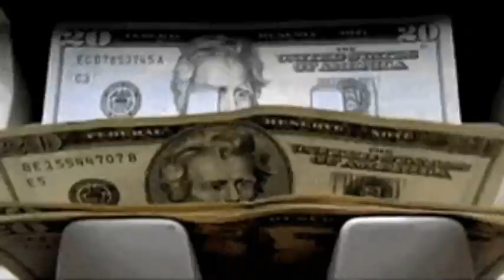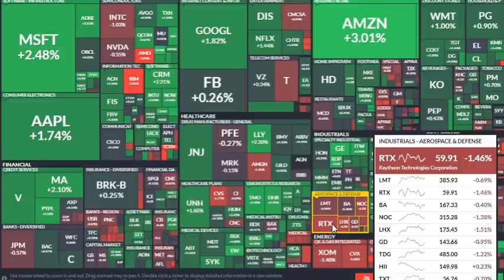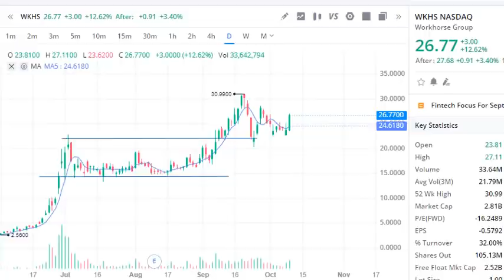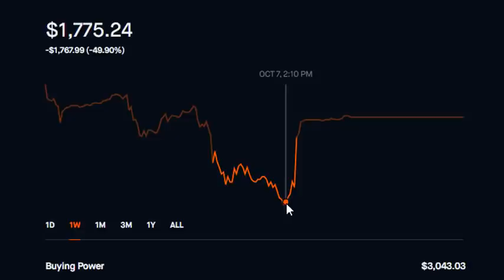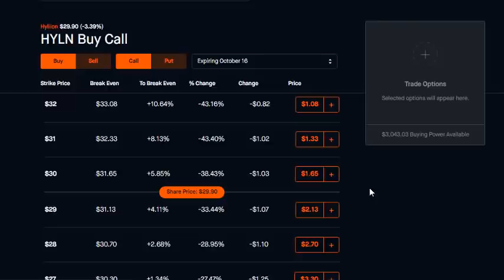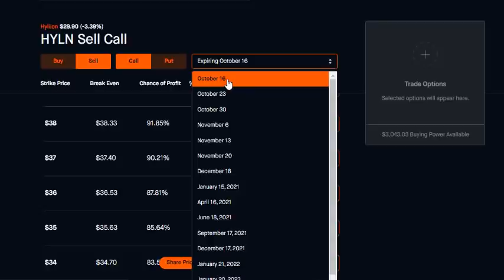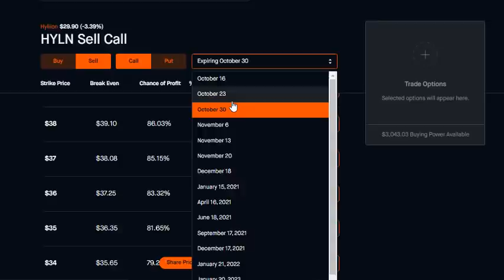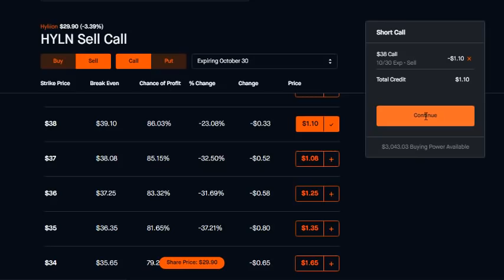WORKHORSE STOCK SHORT-SELLERS DESTROYED!! HYLIION STOCK LOSS, HOW TO MAKE MONEY WITH HYLIION SHARES?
In this video I go over WORKHORSE STOCK SHORT-SELLERS DESTROYED!! HYLIION STOCK LOSS, HOW TO MAKE MONEY WITH HYLIION SHARES?
I share my loss on hyliion stock postion
how to make money with cover calls on hyliion stock
how workhorse stock crused short sellers
how to make money with options
how to make money with stock
how to make money in the stockmarket

WKHS Stock (Workhorse) is a finalist for the $6.3B Contract being dished out by the USPS (United States Postal Service) for NGDV (Next Generation Delivery Vehicles). The USPS Contract is a HUGE Catalyst for Workhorse Group! Is it too late to invest in WKHS? Time to Buy WKHS? Workhorse is a Great Investment in the Electric Vehicle (EV) Sector! They own a 10% stake in Lordstown Motor Company which produces the New Electric Worktruck titled the "Endurance."
Workhorse Group focuses on manufacturing electric delivery vans for customers like UPS and FedEx.
how to make money with stocks especially with spac stocks that have merger coming soon?

how to make money with stockmarket, day trading, Options trading, swing trading.

wkhs stock,workhorse stock,workhorse group,nio stock,nio,tsla stock,tesla,usps contract,ngdv contract,workhorse usps,lordstown motors,lordstown motor company,time to buy workhorse,time to sell workhorse,stock market,stocks,ev stocks,buy or sell wkhs